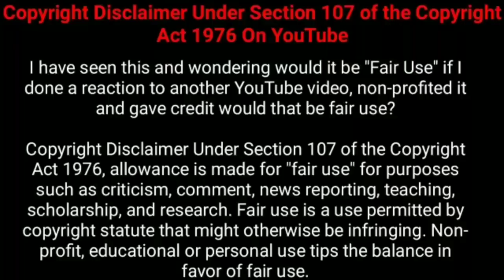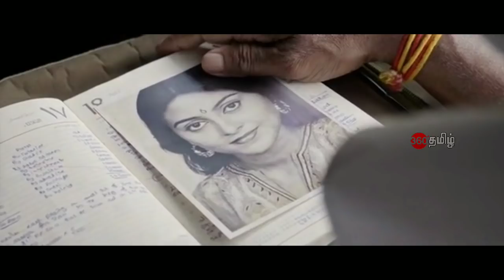ஒரு தரமான மலையாள சஸ்பென்ஸ் படம் | Malayalam Movie Explained in Tamil | Tamil Voiceover|360 Tamil 2.0